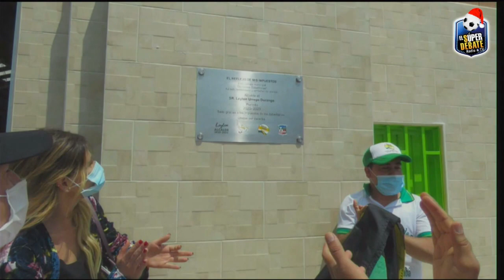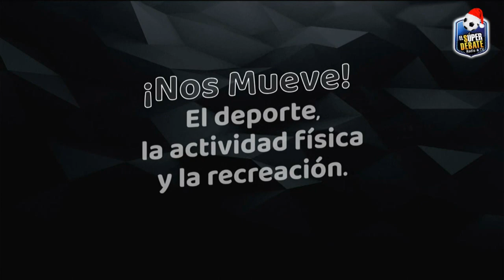EL SÚPER DEBATE 19 DE DICIEMBRE DE 2021